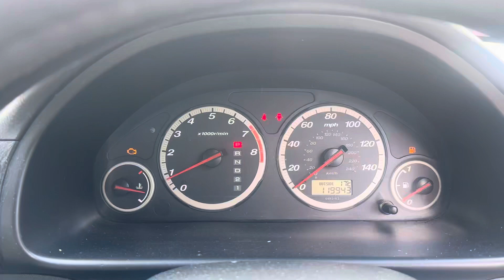Разборка Honda - CR-V 2002-2006, 2 (VIN: SHSRD88704U235584) NG54OYR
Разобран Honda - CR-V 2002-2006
Основные характеристики:
Год выпуска: 2004
Двигатель: K20A43035614
Объём двигателя: 2
Тип двигателя: Бензин
Коробка передач: КПП автомат (АКПП)
Кузов: Универсал
Смотри каталог запчастей Honda - CR-V 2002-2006 на :
⏰ Режим работы колл-центра:
08:00 – 20:00 – ежедневно